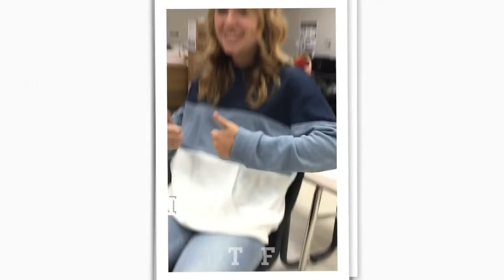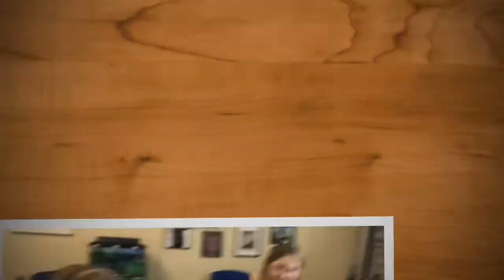Royal Review Ep7 10 18 19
We are back with another Royal Review after Fall Break! This week, we will touch on FFA, sports, and upcoming fall events! We also have interviews with the JAG class for their clothing drive.